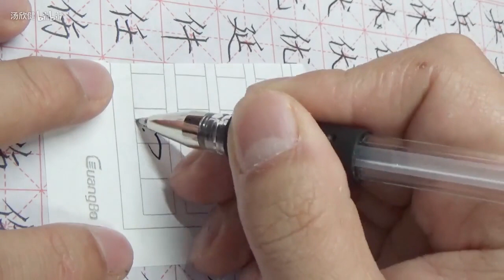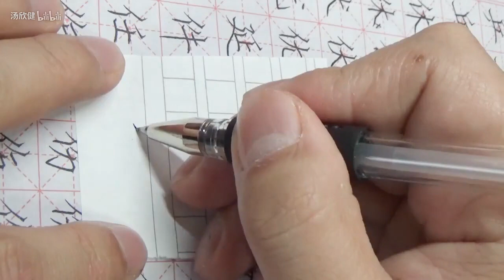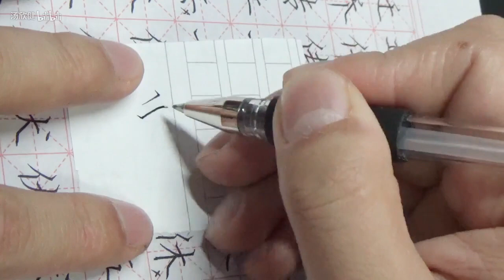【手寫】把地名寫在小紙條上，你的家鄉在哪？爺們兒氣十足的硬筆書法！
其實一年前寫過一次，現在寫字又進步了一些，再抄一次，大家一起來想家！